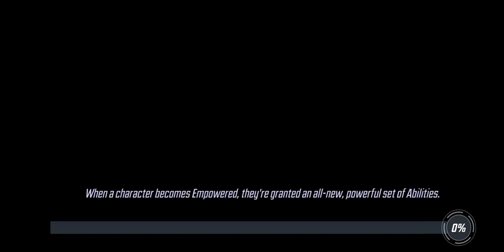War Offense - 404k Zembiotes vs 446k Asgardians - Marvel Strike Force